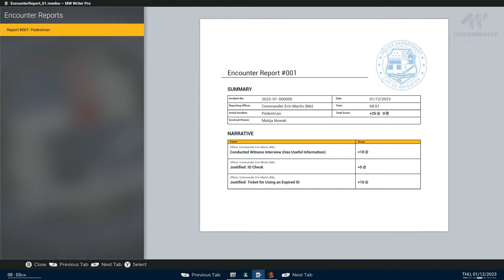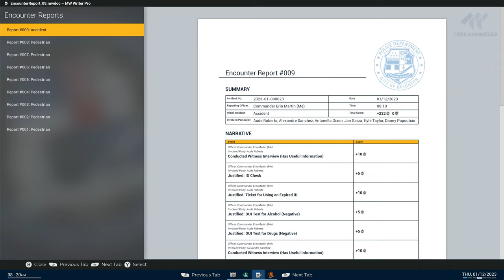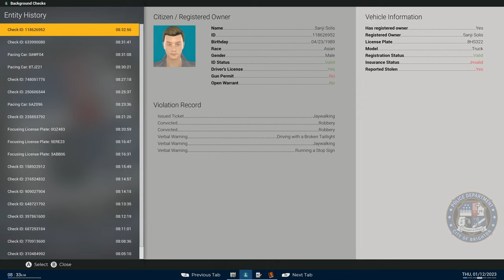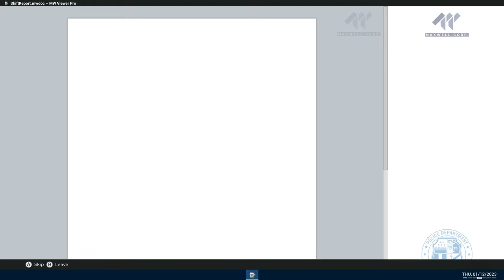Police Simulator: Patrol Officers | Episode 170!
Let's play Police Simulator: Patrol Officers, It's Time to revisit the Metropolitan Police Mod!